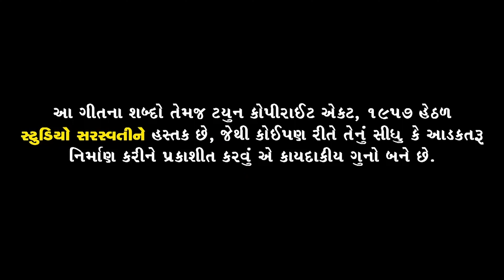VIJAY SUVADA | Aaje Taro Samay | Full Audio | Sad Song | Studio Saraswati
Producer : MANOJ N JOBANPUTRA
Channel Executive : NEVIL M. JOBANPUTRA
Song : AAJE TARO SAMAY KALE MARO AAVSE
Singer : VIJAY SUVADA